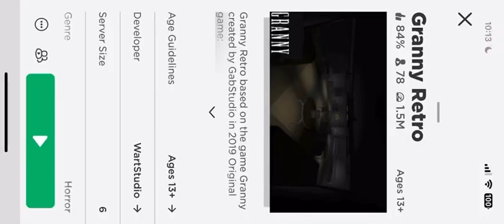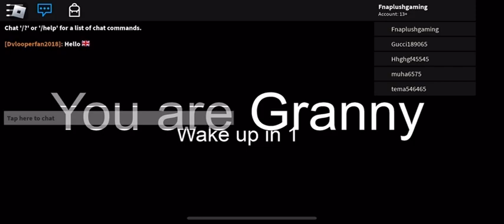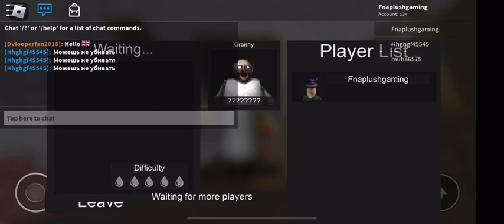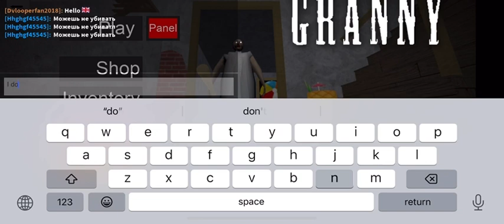Roblox Granny, by Gab Studio. 4 Year Anniversary of playing it!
4 Years ago i played Roblox for the 1st Time!